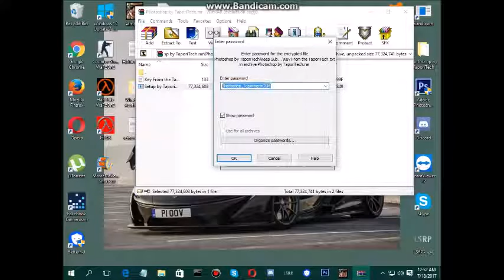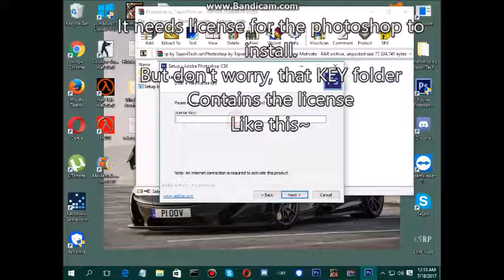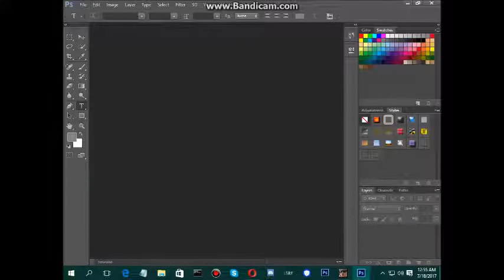HOW TO INSTALL PHOTOSHOP CS6 2018!!!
In this video I've shown the installation of PHOTOSHOP CS6 EXTENDED. The Link to download it is given below: